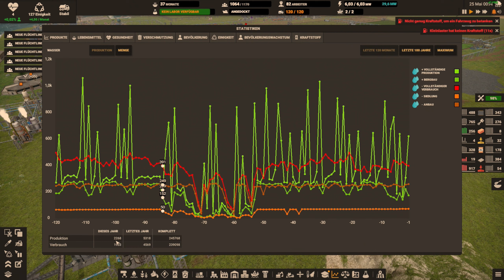WIRTSCHAFTSKRISE! Alles bricht zusammen -.- | Captain of Industry Deutsch #25 | Gameplay German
Captain of Industry Deutsch